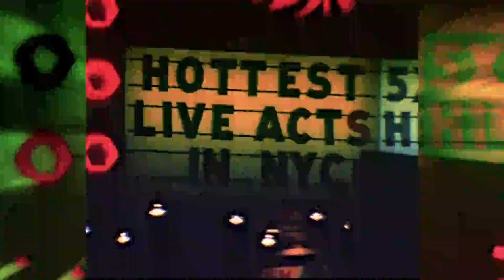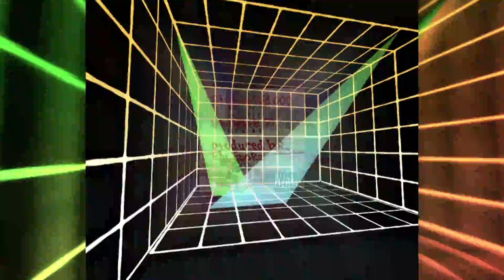Bishop3rd000 - New York '77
🍃 // BISHOP3RD000 - NEW YORK '77 (PROD. ELU ENOKA)

Official video

Produced by Elu Enoka

LIKE HIDDEN BEHIND LEAVES ON FACEBOOK!